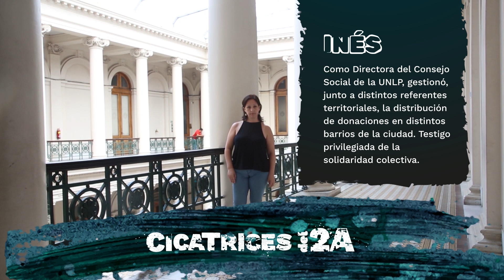Cicatrices2A | El recuerdo vivo | Inés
Como Directora del Consejo Social de la UNLP, Inés Iglesias fue testigo privilegiada de la solidaridad colectiva. Esta es una de las diez microhistorias audiovisuales de Cicatrices del 2A, el especial de Pulso Noticias a 10 años de la inundación en La Plata.